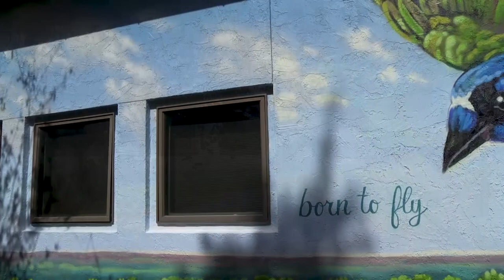New Selfie Mural Artwork is Now at Quinta Mazatlan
A new piece of artwork is now on full display at Quinta Mazatlán. International artist Helena Martin from Austin, Texas is responsible for this amazing green jay, she created with spray paints. “The green jay is native to the Rio Grande valley,” said Martin. “I just love the colors and it’s also part of the branding for Quinta Mazatlán, it seemed fitting.”

Her colorful murals can be seen throughout the United States and even the world.

This incredible piece of artwork is located at the discovery center and is the perfect spot for a selfie.